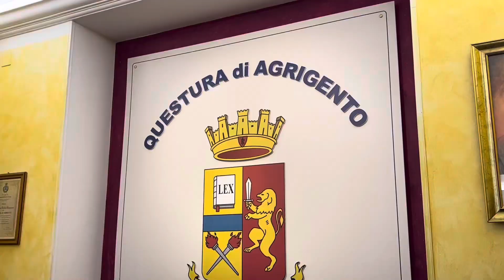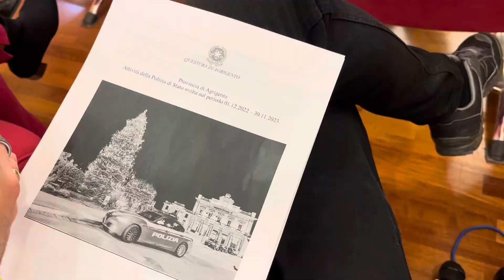Il questore di Agrigento Tommaso Palumbo traccia un consuntivo del 2023